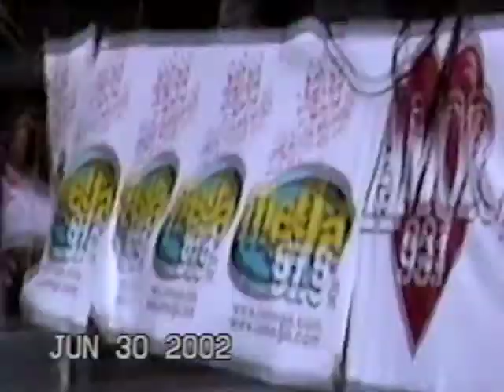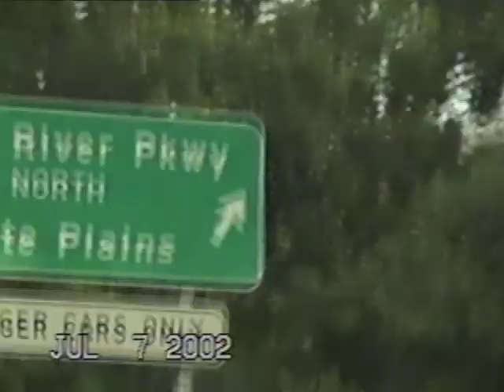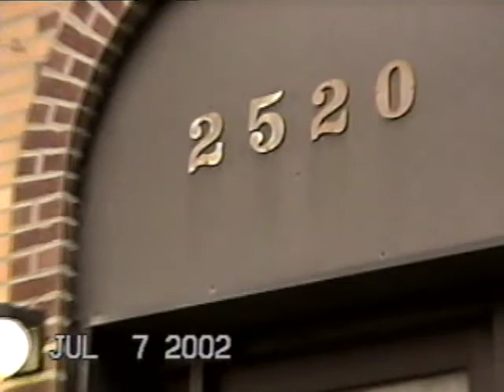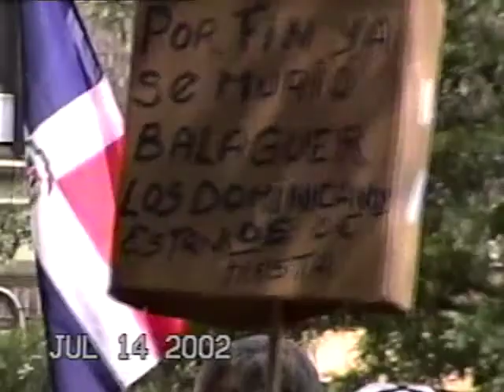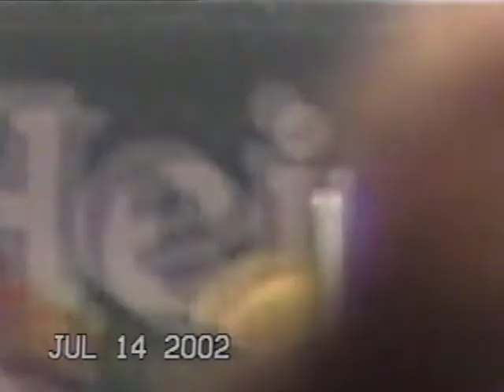Un Verano en NY (2002)